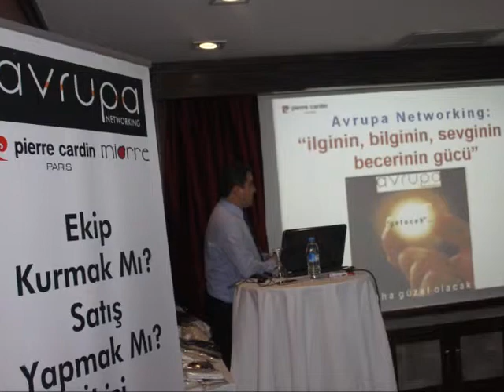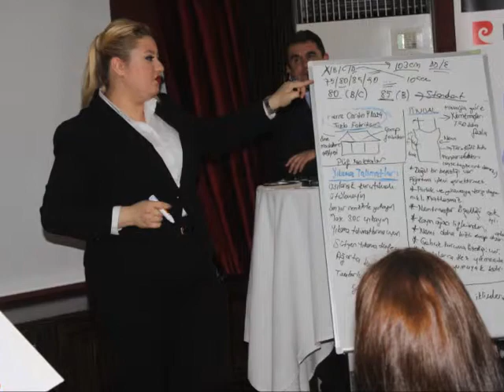Ümraniye Eğitim Toplantısı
Avrupa Networking Ümraniye Eğitim Toplantısı

Kendi İşinizin Sahibi Olmak İster misiniz?

Hepimizin ihtiyacı olan başta Pierre Cardin bayan ince külotlu çorap ve taytları, bunun yanında son derece kaliteli ve çok uygun fiyatlı şık gecelikler, babydolller, pijamalar, sütyenler, külotlar, atletler ve korseler ile erkek ve çocuk iç giyim ürünlerini katalogdan satarak para kazanmaya ne dersiniz?

Tagler: Avrupa Networking, Pierre Cardin, Miorre, Katalog, Avon, Jet Networking, Ek İş, Ek Kazanç, Satış Temsilcisi, İş Fırsatları, Piaff, Oriflame, Herbalife, Phevos, Gigotto